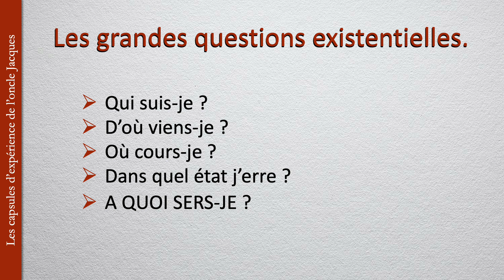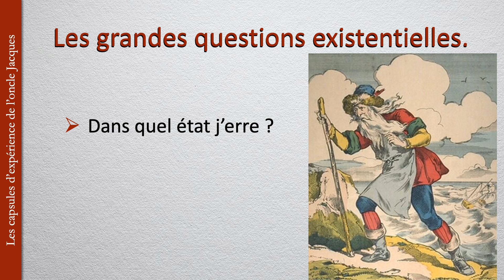43 Capsule N° 43 Questions existentielles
Prétendre vous livrer mon expérience des grandes questions existentielles en 2 minutes et 12 secondes, n’a pas beaucoup de sens, mais vouloir transmettre son expérience à plus jeune n’en a pas beaucoup non plus.

Par ailleurs, faut-il que tout ce que je fais ait un sens pour mériter d’être fait ?
Ca se discute.
Plus j’avance en âge et plus je deviens sceptique comme la fosse du même nom.